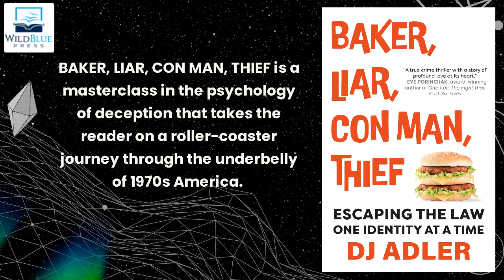True Crime Thriller: Forged Identities and High-Stakes Scams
Prepare to be captivated by the incredible true crime memoir of a teenage con artist who outwitted the FBI and duped the wealthiest organizations in 1970s America.

"Baker, Liar, Con Man, Thief" dives deep into the thrilling life of David Adler, a South Florida teenager who mastered the art of forgery and fraud. Alongside his daring mother and Italian tough-guy stepfather, Adler pulled off astonishing scams that left banks, casinos, and even the World's Fair reeling. With a relentless FBI agent hot on their trail, their high-stakes deception and real-life heists will keep you on the edge of your seat. Witness the shocking twists and gripping escapades in this riveting true crime adventure.

Experience first-person accounts of Adler's audacious schemes, from securing a bank loan without funds to crafting false identities that fooled even the most sophisticated organizations. Dive deep into the psychology of deception, the complexities of familial bonds, and the relentless pursuit of freedom.

Perfect for true crime enthusiasts, this incredible tale offers exclusive insights and shocking twists. Learn more about David Adler's astonishing life and discover the gripping details of this true crime story today!

Click the links below to read more or buy BAKER, LIAR, CON MAN, THIEF in paperback, hardcover, eBook or audiobook: